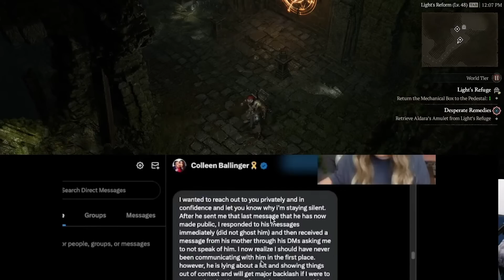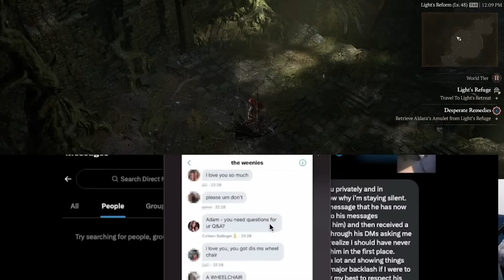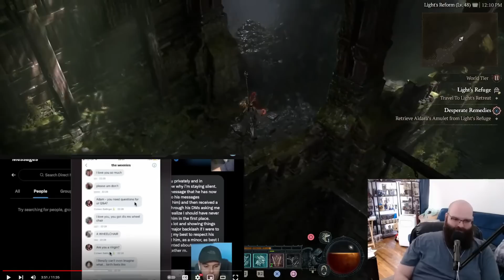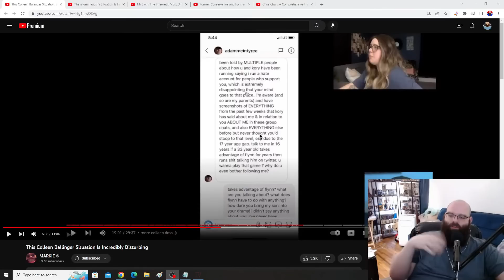The Colleen Ballinger Situation